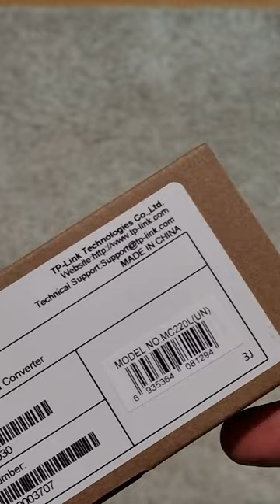Unboxing TP-Link gigabit media converter - SFP to Ethernet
Link for purchasing.

TP-Link Gigabit SFP Media...

Converts to fiber optic SFP to Ethernet and vice versa, supports Cisco SFP-GE-S 1000BASE-SX 1G SFP 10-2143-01 Gbic Transceiver Module